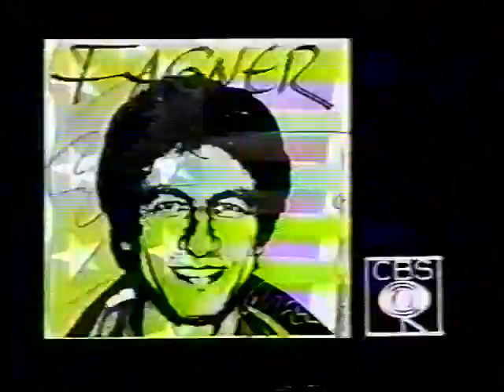RAIMUNDO FAGNER - ESPECIAL SORRISO NOVO | 1982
Sorriso Novo  apresentou uma biografia do cantor cearense Raimundo Fagner, mostrando sua vida e trajetória musical.

Fagner já havia participado na Rede Globo da Série Grandes Nomes (1980), com o programa Raimundo Fagner Cândido Lopes, em outubro de 1981.

O especial Sorriso Novo foi exibido em 22/12/1982.